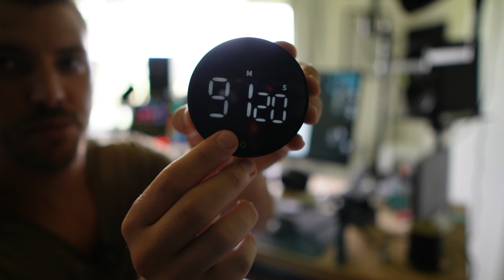When EVERYTHING feels important...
As a solopreneur starting an online business in the video content niche, I often struggle to determine which tasks or projects are MOST important to work on in my business. Usually the solution for me is simple... Create more content.

⚡️Grab a 1:1 Content Success Call with Evan to get hands-on guidance with your videos and content creation/repurposing process

⏰ Video Chapters ⏰
[0:00] Current Situation & Some Options
[5:06] Second Guessing Yourself
[7:10] Video Content Writing (Therapy)
[10:36] The YouTube Video Studio Setup

My mission is to help online businesses and creators build an amazing brand that reaches more people and ultimately allows them to live the life they've always dreamed by creating impactful video content.